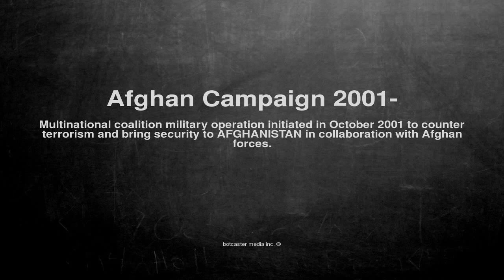Medical vocabulary: What does Afghan Campaign 2001- mean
What does Afghan Campaign 2001- mean in English?